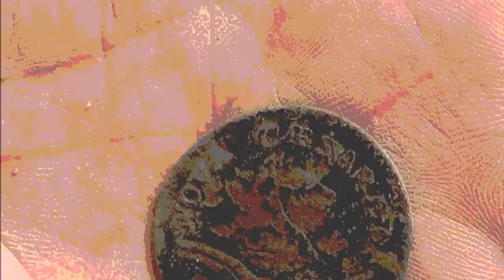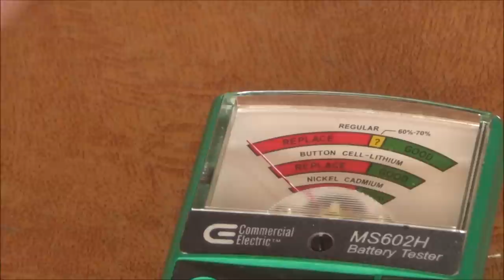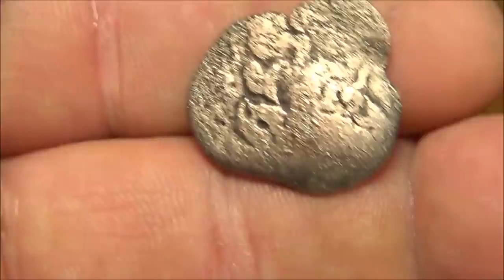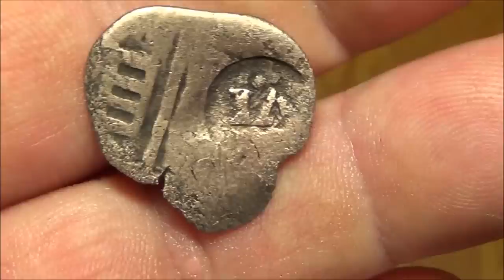Basic SAFE Electrolysis Volume 1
Detect America is known for our research and development of modern Electrolytic  stabilizers ... Here's a basic , SAFE  (Floating Circuit Design ) so you won't fry your coins and relics anymore with the other downloads out there